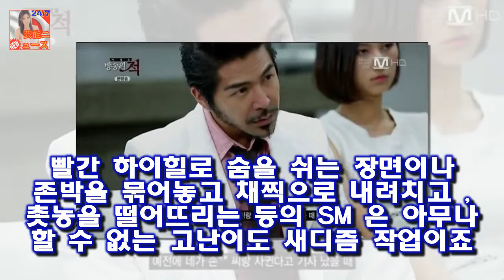아키바 리에에 대한 이적의 변태멘트에 대하여 존박이 이렇게 말하네요 방송의적 12회(마지막회)- 존박 이상민 김진표 유희열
방송의 적이 12회 마지막회로 종영했습니다
최종회인데도 존박의 멘트는 거침이 없습니다
아키바 리에에 대한 이적의 변태멘트에 대하여 존박이 이렇게 말하네요
 지랄하네  너무나 해맑게 웃으면서 하는 욕이어서 그런지  그 욕마저도 순수하게 들리네요
김진표가 걸그룹 Wa$$up(wassup 와썹 ) 을 데리고 등장합니다
존박이 돌직구를 날리네요

박은혜 남편 김한섭의 나이와 간략 프로필  2008년 사업가 김한섭과 결혼하면서 잠깐 연예계 일을 쉬었습니다:
조민아 전태수 자살 암시? 네 선택이니까. 한 번 더 통화할 걸...네티즌 반응은  다만 조민아 애도글의 일부 표현이 전태수가 자살한 듯한 뉘앙스를 풍겨 논란이 일고 있다.조:
( 이것이 오늘 홍은희의 풍문입니다 .) 남들이 변태부부라고 오해할 만합니다  화신 변태부부 홍은희 유준상- 인생을 즐기다 :
이혼 김준호 떨어져 지내다보니 소원해져..송구하다- 스타뉴스  22일 김준호의 소속사 JDB엔터테인먼트에 따르면 김준호는 아내 김은영과 결혼 생활을 마무리하기로 결정 원만한 :
넉살부터 던밀스까지..오늘도스웩 힙합판 신서유기 흥할까(종합)- 스타뉴스  XtvN 새 예능 프로그램 오늘도 스웩 제작발표회가 22일 오후 서울 영등포 타임스퀘어 아모리스홀에:
레드벨벳은 이번 너목보5에서 아이린 슬기 웬디 예리가 녹화에 참여할 계획이다 레드벨벳 너목보5 2번째 초대가수 출격..24일 녹화- 스타뉴스 :
배우 인생 11년 전태수가 남긴 뜨겁고 치열했던 흔적들  등록 : 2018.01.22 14:59 수정 : 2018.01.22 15:34 인스타그램 캡처 지난 21일 세상을 떠:
22일 오후 김준호 소속사 JDB엔터테인먼트는 현재 김준호 씨는 그간의 결혼 생활을 마무리하기로 결정 원만한 김준호 측 오늘(22일) 협의 이혼 충분한 대화 끝에 결정(전문) :